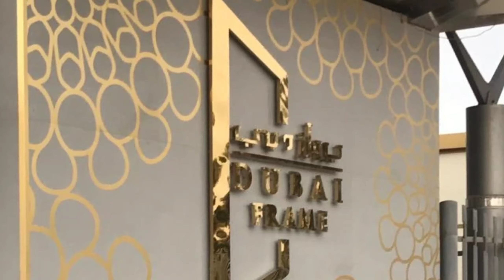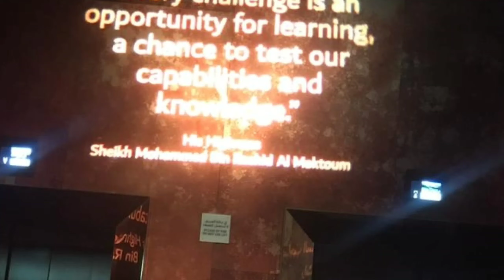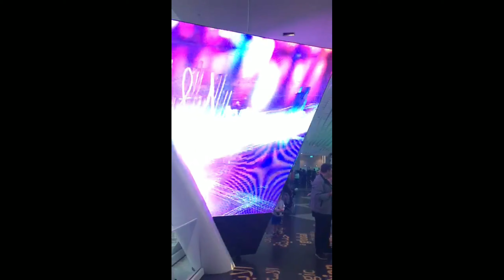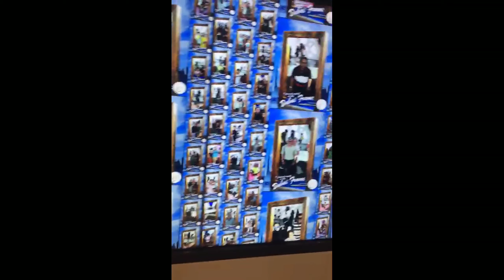| Dubai Dairies Part -2 | Dubai frame-World's largest frame | SaifuAsi's World |